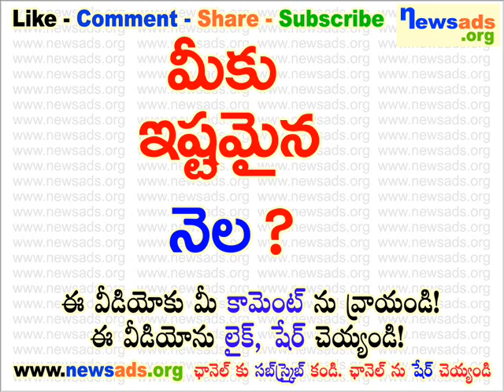మీకు ఇష్టమైన నెల?